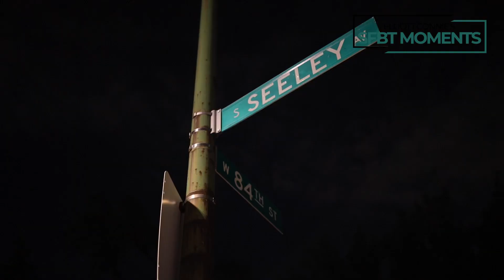Deploying Hope Through Our Questions in SFBT Therapy | SFBT Moments Volume 301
I love watching my mother smile because I remember when there was no smile. That's why hope is so important, and that's why we ask our clients about their best hopes within minutes of meeting them.